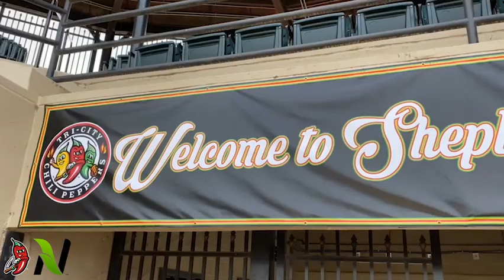6-10 First two weeks recap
A lot happens in a baseball season, and its flying by! Here is a look at our first two weeks of the season.